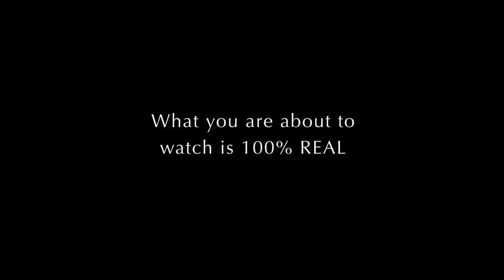Woman dances with man-eating sharks in protest of shark culling